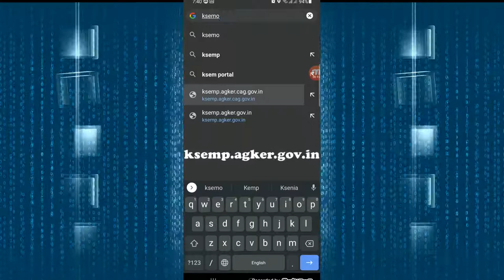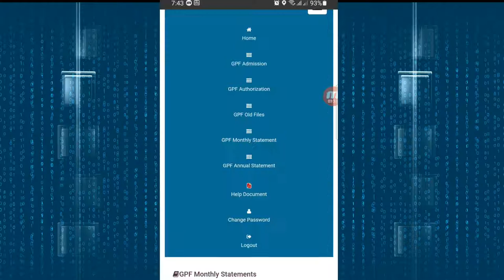How to download GPF Annual Statement from AG's web site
How to download GPF Annual Statement from AG's web site, GPF annual statement general provident fund kerala